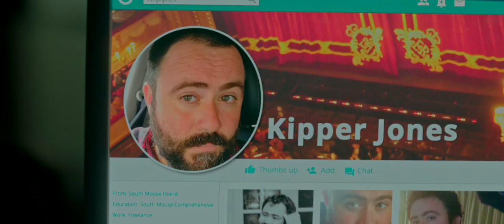Say My Name | 2019 Official Movie Trailer Comedy Film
Say My Name genre: Comedy

Cast: Mark Bonnar, Lisa Brenner, Nick Blood, Celyn Jones

Initial release: June 2019 (USA)

Director: Jay Stern

Executive producer: Phillip Goldfarb

Screenplay: Deborah Frances-White

Editor: Kyle Gilman